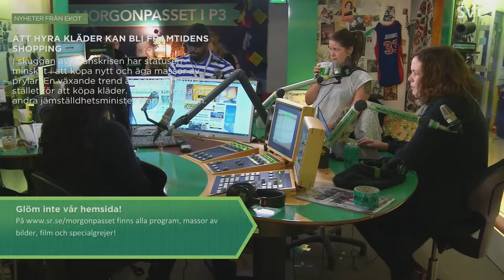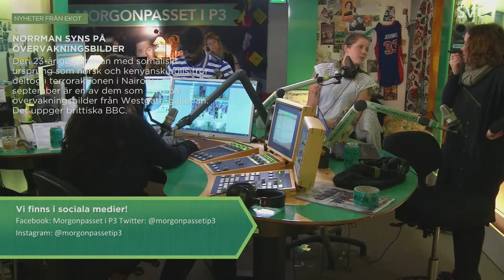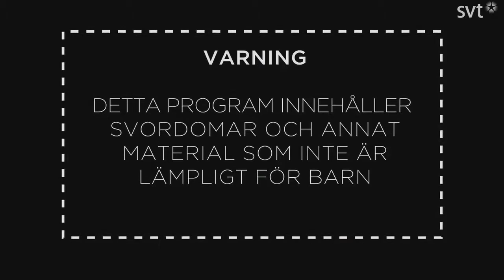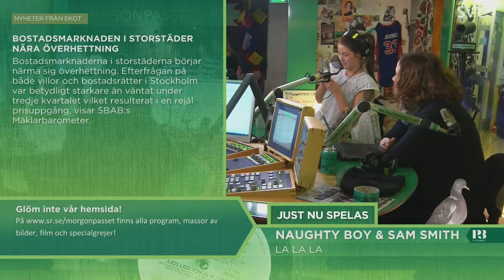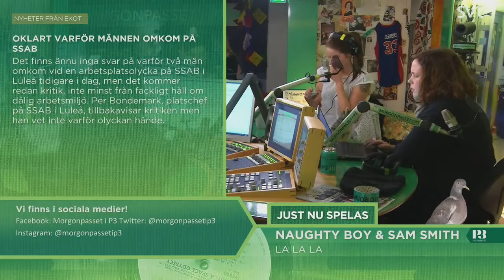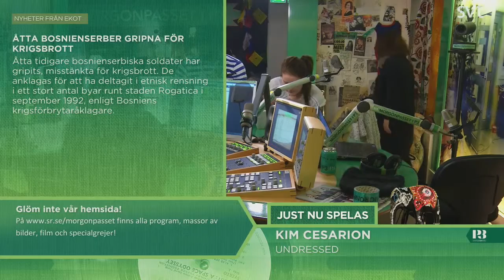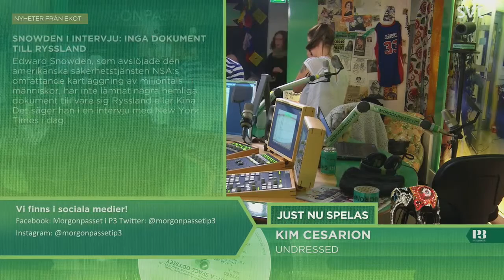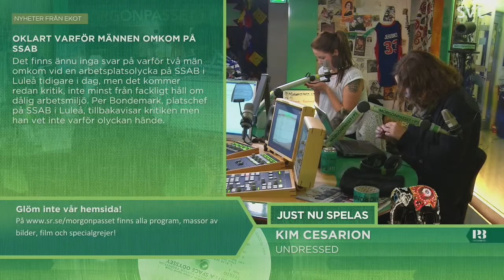Morgonpasset i P3 2013-10-18 09:00-09:30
Gäst: Emma Knyckare